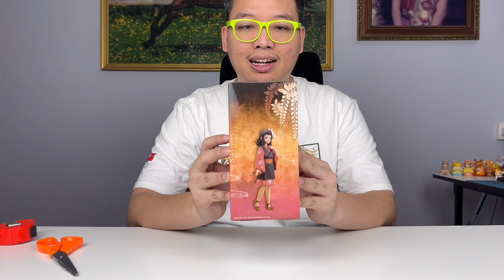[Unboxing]&[Review] Demon Slayer: Kimetsu no Yaiba FIGURE vol.20 Makomo #820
Line : @ohhotoys